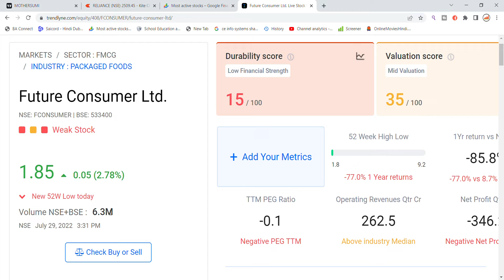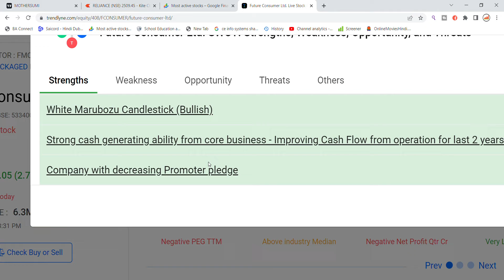Future Consumer Share News Today | Future Group Latest News